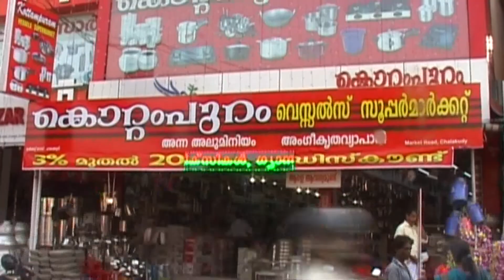കനാൽ ചേരികളിൽ താമസിക്കുന്ന കുടുംബങ്ങളെ മാറ്റി പാർപ്പിക്കുന്ന പദ്ധതികൾ ഊർജ്ജസ്വലമായി നടന്നു വരുന്നു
പടിഞ്ഞാറെ കുരിശു മുതൽ കാനറി ക്ലബ് വരെയുള്ള ഭാഗത്ത് കനാൽ ചേരികളിൽ താമസിക്കുന്ന കുടുംബങ്ങളെ മാറ്റി പാർപ്പിക്കുന്ന  പദ്ധതികൾ ഊർജ്ജസ്വലമായി നടന്നു വരുന്നു